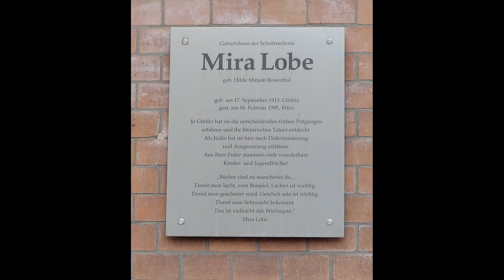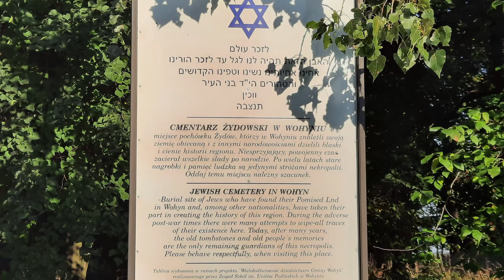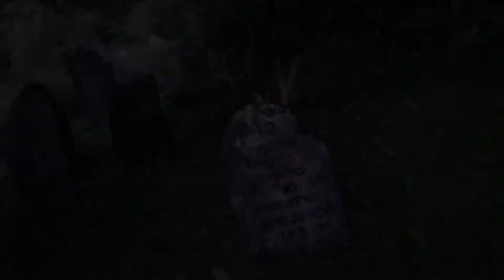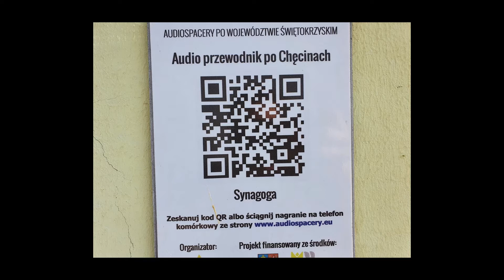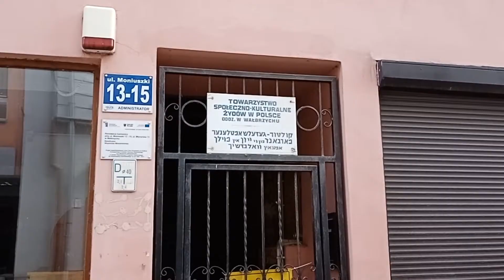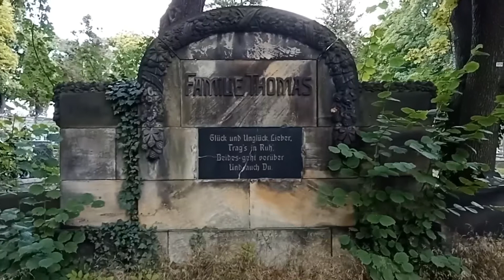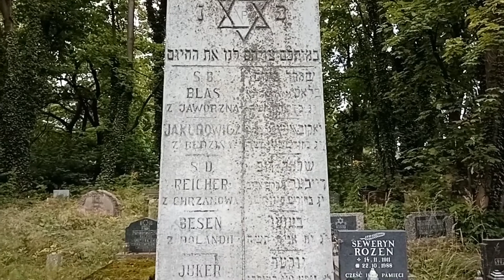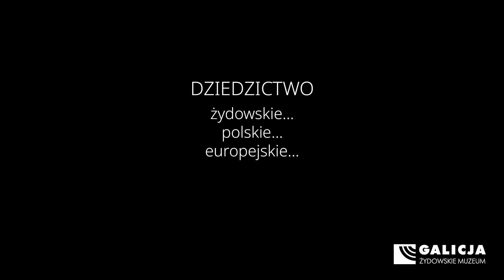Jak opowiadać o dziedzictwie żydowskim?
Czwarty z cyklu filmów przygotowanych w ramach projektu poseminaryjnego uczestników jedenastej edycji szkolenia dla nauczycieli „Kontekst nauczania o Holokauście” zorganizowanego przez Żydowskie Muzeum Galicja latem 2021 roku. Nauczyciele z całej Polski, którzy brali udział w seminarium I stopnia na przełomie lipca i sierpnia 2021, po powrocie do domów opracowali i nadesłali materiały i wskazówki dotyczące edukacji o historii Żydów, dziedzictwie żydowskim i Holokauście. Zaprezentowali także lokalne zabytki i miejsca pamięci. Na podstawie tych materiałów powstało pięć krótkich filmów. Ideą projektu była wymiana doświadczeń, pokazanie mniej znanych, nieoczywistych miejsc, a także zainspirowanie innych nauczycieli i edukatorów do odkrywania lokalnego dziedzictwa żydowskiego i realizowania z uczniami projektów poświęconych historii społeczności żydowskich w ich miejscowościach.

Projekt został zrealizowany dzięki wsparciu Claims Conference.

Seminaria "Kontekst nauczania o Holokauście" w 2021 roku zostały zorganizowane we współpracy z Yahad - In Unum i dzięki wsparciu finansowemu Claims Conference, Konsulatu USA w Krakowie oraz Zukunftsfonds der Republik Österreich.